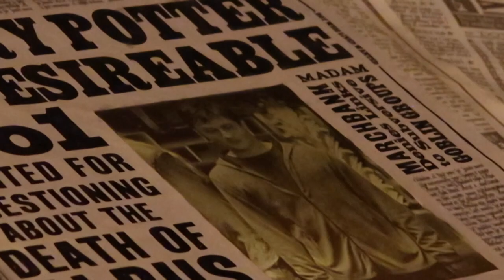we brought chaos to harry potter world // orlando // july 2021